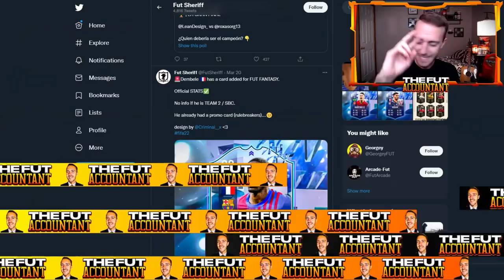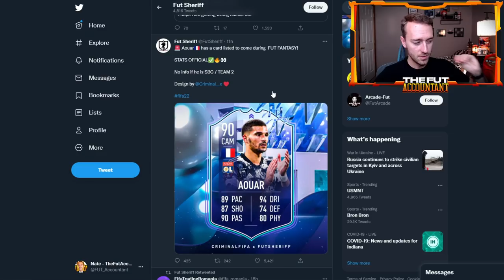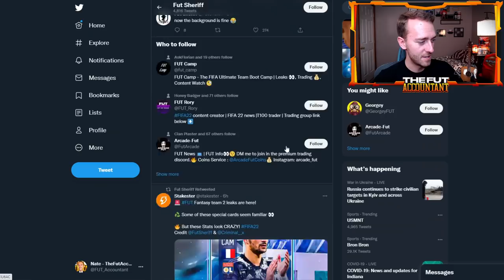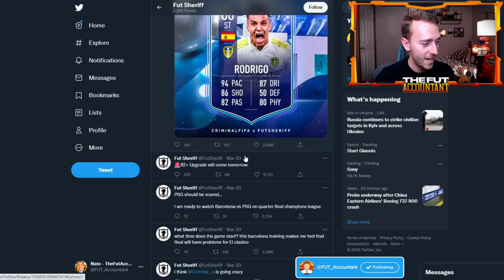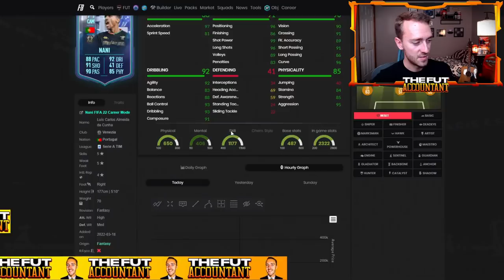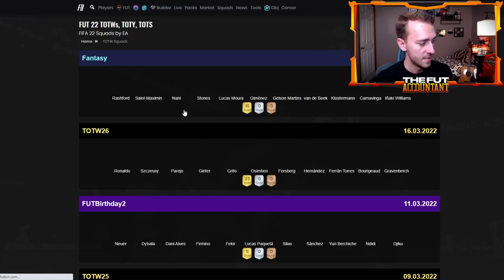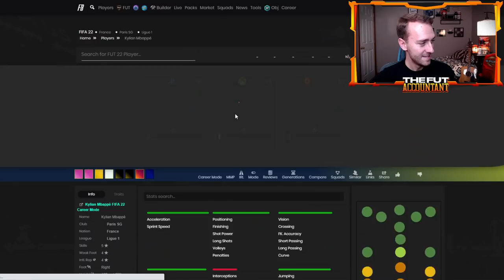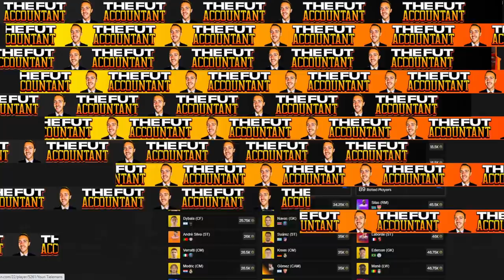FANTASY FUT IS RECYCLED CONTENT? MORE LEAKS & ICON SWAPS HAS FODDER RISING! FIFA 22 Ultimate Team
Is Fantasy FUT just recycled content from old promos? In this video we talk about leaks for the upcoming Team 2 of Fantasy FUT and how some are upset about how it seems EA is using the same players from previous promos!